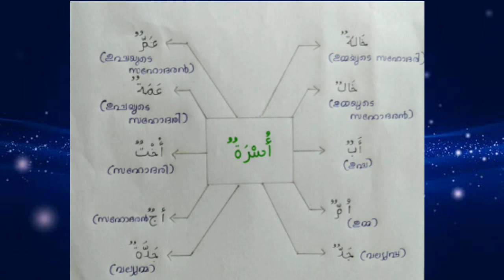Class 3 | Arabic Class Online | Episode 6 | Kerala Arabic Reader | Page no 12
Online Class For 3rd Standard Students Of Kerala State Syllabus.
Episode.       :6
Shahi's Vlog
presentation : shabeer vazhakkad
Working         : AMLP SCHOOL KALIYATTAMUKKU

arabic class3 notes
arabic classroom
arabic bookclass 1
keralareader arabic class 1
class 1 arabic text bokk
arabic guide for class 1